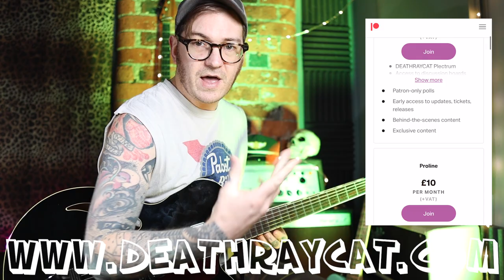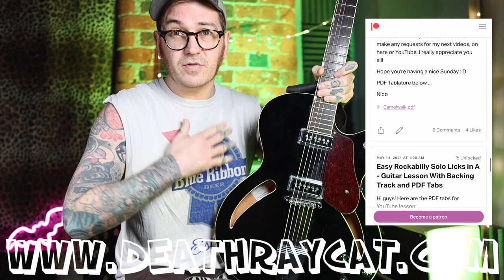David Vanian & The Phantom Chords - Guitar Lesson - Screamin' Kid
For news, music, and merch, visit

Buy Nico a brew